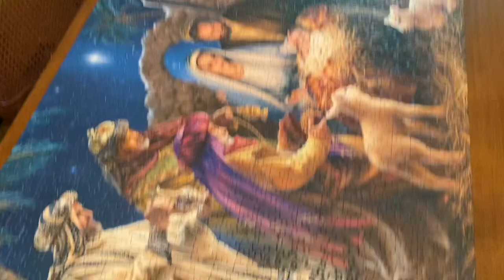Grant Wells is amazing